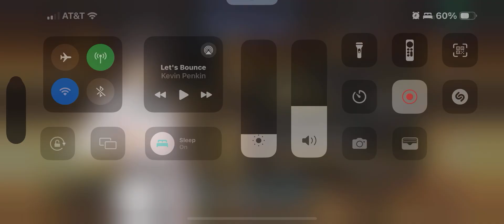Fate/GO Season 1 Ep.42